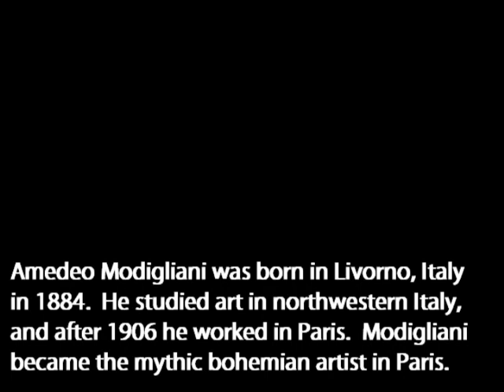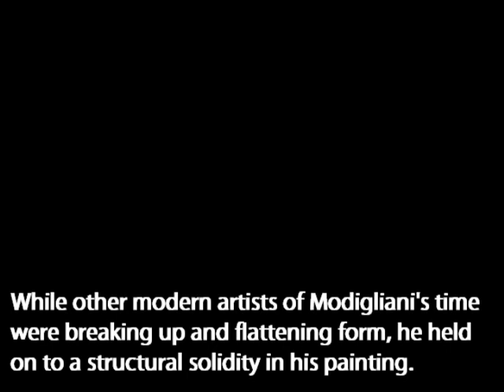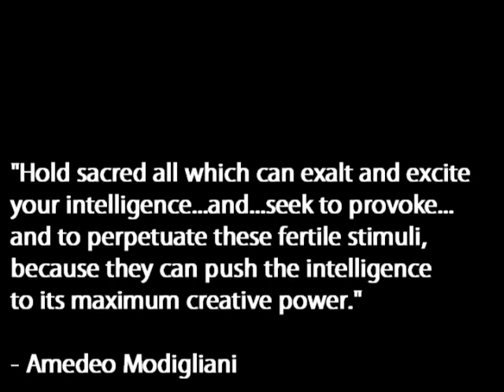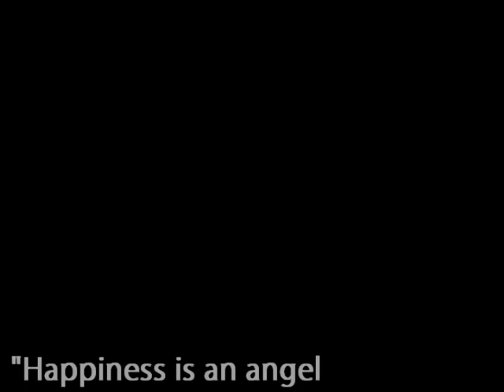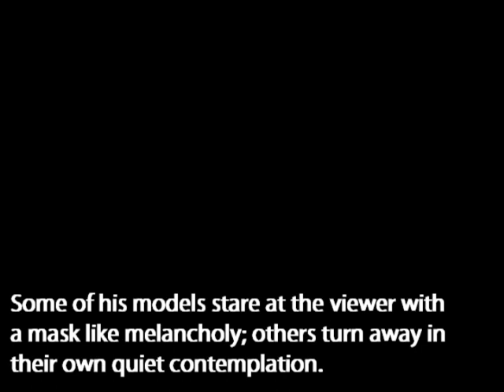Amedeo Modigliani by Victoria Taylor-Gore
This is a video that I created about the painter Amedeo Modigliani for my art appreciation online course.

And "In Her Family" by Pat Methany